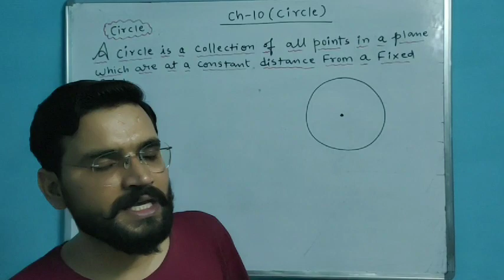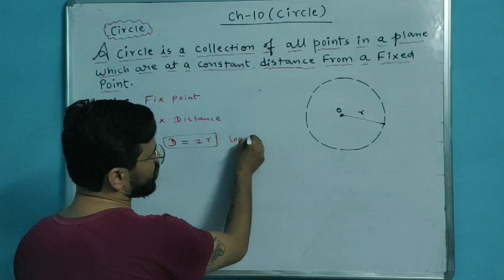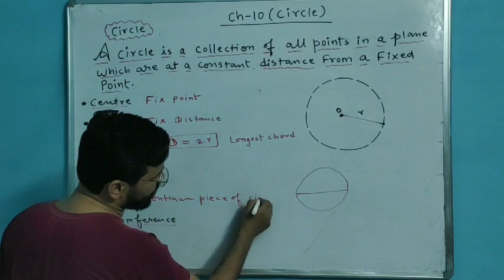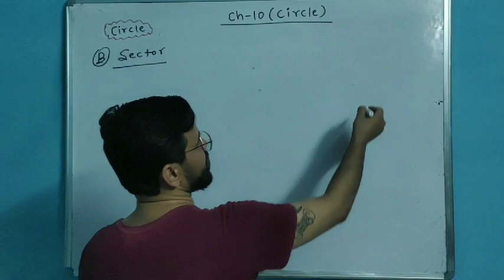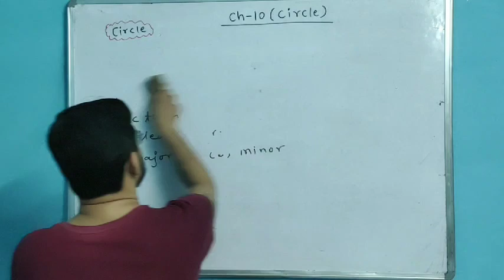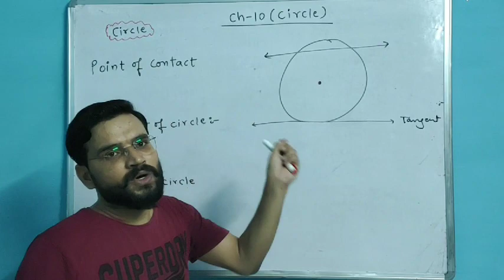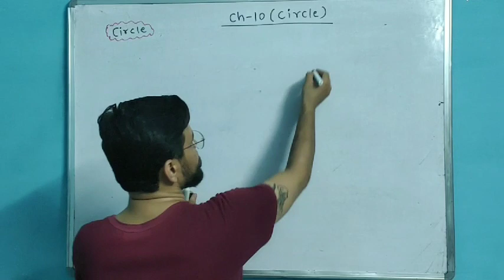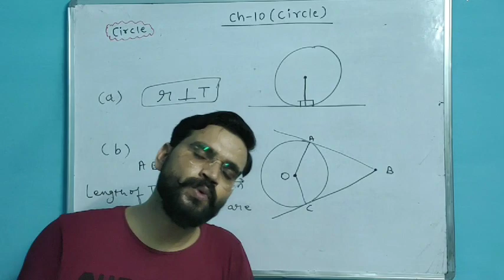Class-10 Introduction of circle